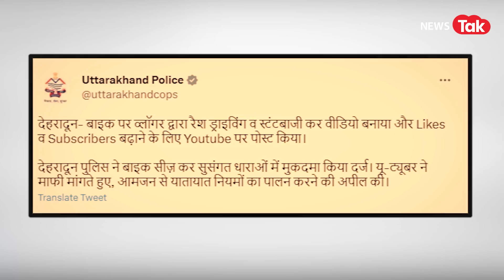Ghazab Ho Gaya: थाने में पहुंची इस महिला ने जो किया देखकर सब हैरान!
अनोखी वायरल और हैरान कर देने वाली खबरों के इस वीडियो में हम आपको दिखाने जा रहे हैं कहां थाने में दुल्हन के लिबास में पहुंची महिला जमकर किया हंगामा... वीडियो वायरल... कहां यूट्यूबर को बाइक पर स्टंटबाजी पड़ गई भारी... पुलिस ने लिया एक्शन... कहां 46 साल पुराना पुल हो गया धड़ाम... गिरते हुए पुल का वीडियो कैमरे में किया गया कैद... देखें वीडियो...